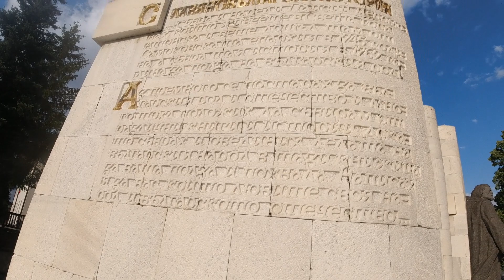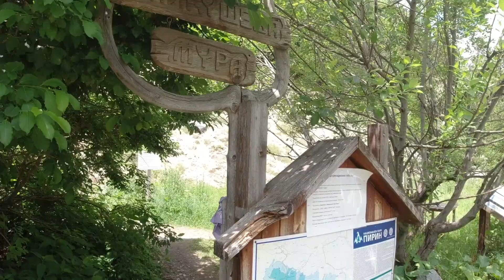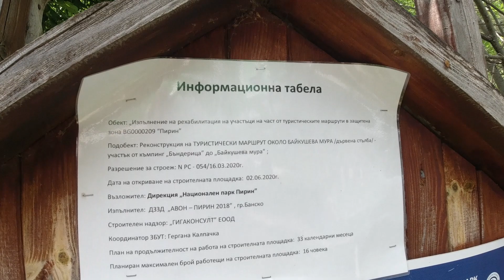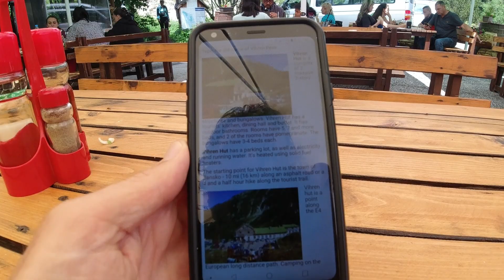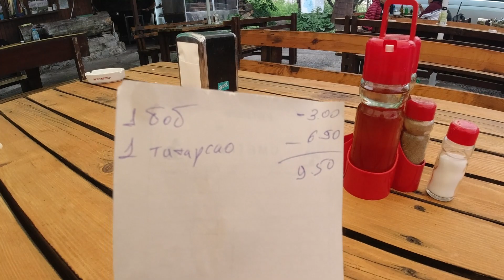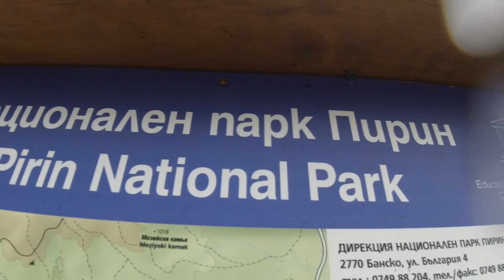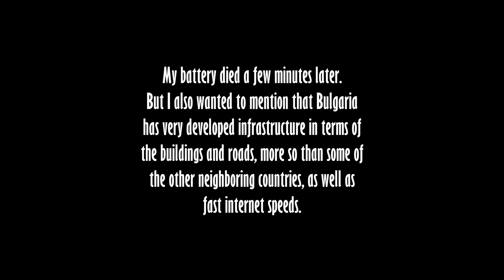BULGARIA | Most Underrated Country in Europe?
An interesting day of exploring around the beautiful mountain town of Bansko in the Pirin Mountains of Bulgaria.

Music during the video (in order):

"Klezmer Feeling 4" by Gunnar Johnsen
"Up in Trouble" by Mike Franklyn
"Balkan Wishes" by Trabant 33